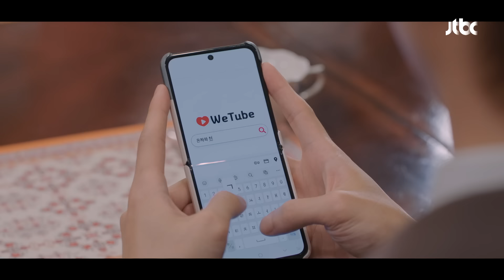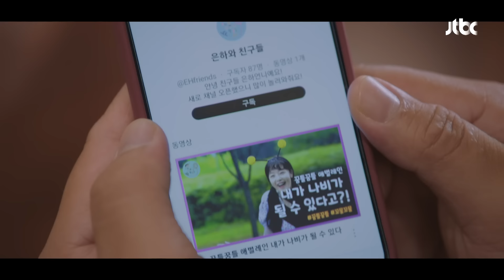한선화 무시하는 송서린, 팩폭으로 뼈 때리는 엄태구😲 | 놀아주는 여자 11회 | JTBC 240717 방송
고은하(한선화) 무시하는 강예나(송서린), 팩폭으로 뼈 때리는 서지환(엄태구)😲